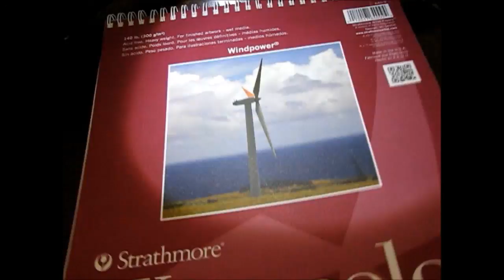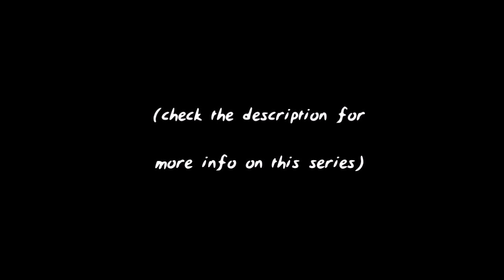Song Insp: Raindrops - Speedpaint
So this video probably doesn't seem super different from my other music-based speedpaints, but this is actually the first video in a series I'm starting called Song Insp, short for "Song Inspiration" or "Song Inspired" (I like to keep my titles short).

Basically I was having trouble finding music to match drawings I'd already made, so the idea behind this series is to find a song first and then create an artwork inspired by it- whatever the music makes me feel or think of is what I make.

This song, I C U by Sleepdebt, made me think of a rainy day and fogged up glass, which in turn brought in watercolors. The resulting piece isn't necessarily exactly what I pictured in the beginning, but I'm really happy with it in the end! I'm excited to see what else I create for this series in the future, it should be fun.

(Tiny Sidenote: at the beginning of the video it says the elapsed time is 4 hours, but that's a mistake, it actually only took me 3 hours- I just dont feel like exporting the whole thing all over again lmao)

Supplies Used:

- Strathmore Cold Press Watercolor Paper 9" x 12" (140 lb.)
- Prismacolor Scholar Pencil (2H)
- Pelikan Transparent Watercolor Set (24 colors)
- Prismacolor Premier Colored Pencils (48 pack)
- I don't know the brand of the brushes I'm using, sorry; I got them
  from my sister.